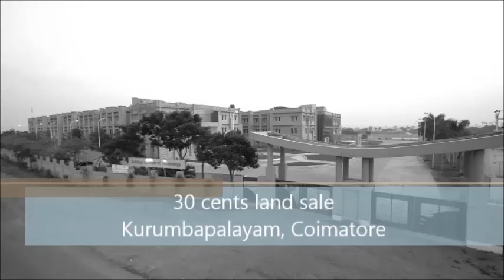30 cents land sale Kurumbapalayam, Sathy Rd, Coimbatore, near Adithya College, Indian Public School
30 cents land sale Kurumbapalayam, Sathy Rd, Coimbatore, near Adithya College, Indian Public School
80x170 feet size.
North facing plot
As per Vastu.
Price 4 Lakhs per cent.